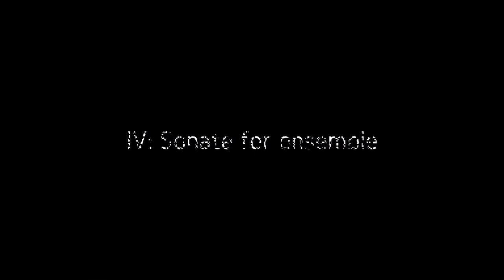Svend Hvidtfelt Nielsen – 4 remix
ATHELAS Sinfonietta Copenhagen: Svend Hvidtfelt Nielsen: 4 remix

A rich musical environment has to include all sorts of personalities, including the more quiet ones. Svend Hvidtfelt Nielsen has for some peculiar reason, and nobody knows why, been in the outskirts of the contemporary Danish music scene most of his life. Apart from being a teacher in theory at the Royal Danish Academy of Music and an Organ Player in the Danish Church, he has had great success with fine works here and there, he has received prizes, commissions, has been composer- in-residence and his works are played every now and then. Never the less he is still not very known among the broader audience, but that should not keep Athelas from celebrating this very fine composers 60-years Birthday. So we did, and at a concert in 2018 dedicated the entire program to music by Svend Hvidtfelt Nielsen – including this 4 pieces collected in the title 4 remix.
As the title suggests these pieces are based on existing music - the 4 movements remixes music by Buxtehude,  Schumann, Niels Viggo Bentzon (who was a teacher for Hvidtfelt Nielsen) and Mozart. At the Concert the movements were played in between the major works, but here we have them in succession.

Conductor: Henrik Vagn Christensen
Ensemble: Athelas Sinfonietta Copenhagen
Musicians:
Flute Lauren Wuerth
Oboe Elizabeth Gibbs
Clarinet Elaine Ruby
Bassoon  Signe Haugland
Horn Thomas Ekman
Piano Tanja Zapolsky
Harpe Tine Rehling
Violin Janine Jantzen
Violin Idinna Lützhøft
Viola Mina Fred
Cello Jacob la Cour
Bass Anders Bjerregård

Video made by Christoffer Askman